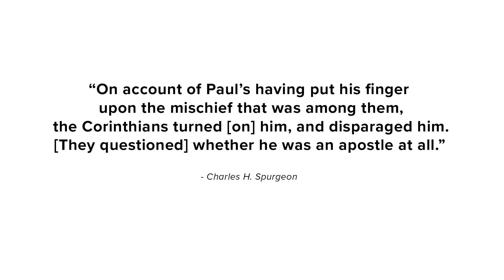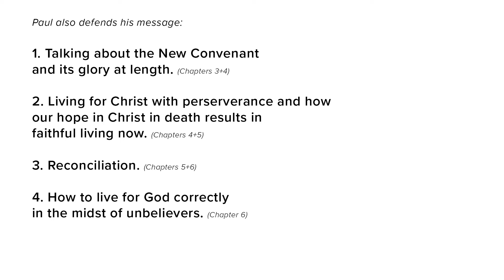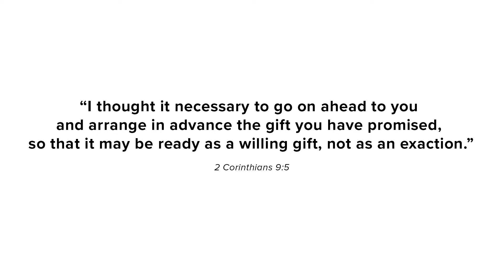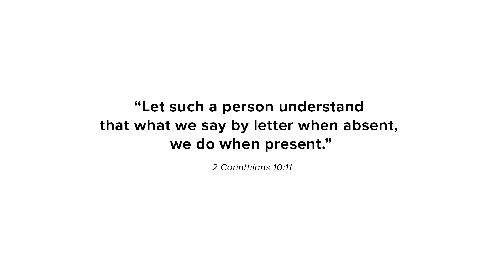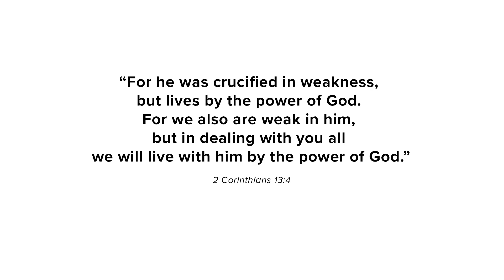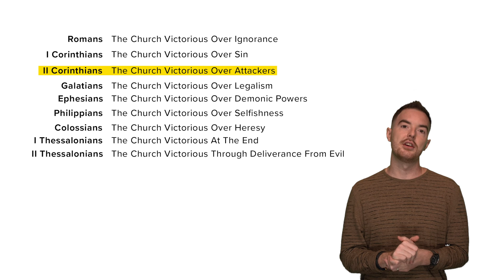2 Corinthians 5 Minutes